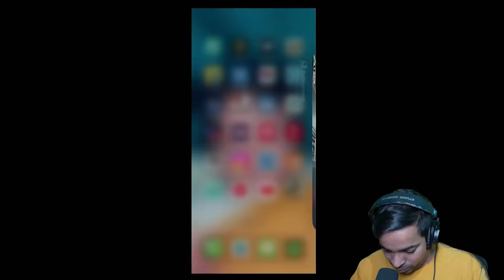🌟 Unveiling the Shinobi Kami Set: Epic Shadow Altar Crate Opening in BGMI! 💎🔥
Embark on a thrilling BGMI adventure as we unlock the Shadow Altar crate, revealing the stunning M416 gun skin named Shinobi Kami! Join me in this crate opening where we encounter awesome loot, glorious moments, and the all-new Shinobi Spirit set—an ultimate masterpiece in both BGMI and PUBG Mobile! 🚀

Highlights:

🎁 New M416 Gun Skin: Shinobi Kami
🤩 Shinobi Spirit Set: Ultimate BGMI & PUBG Mobile Gear
🏰 Shinobi Warzone Theme: Experience the New Lobby
💎 Epic Loot Unveiled in 21,000 UC Crate Opening
One random commenter will receive a random UC gift. Comment your BGMI ID to participate!

5 winners selected from comments, 3 from the live stream, and 3 random clan members. Additionally, the top 2 performers from the clan will also be rewarded. In total, 13 lucky winners!